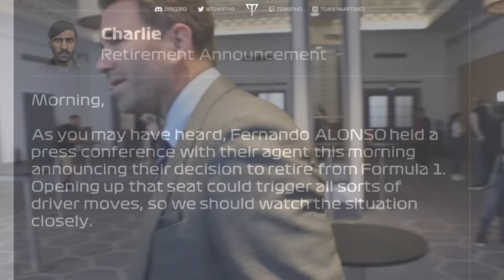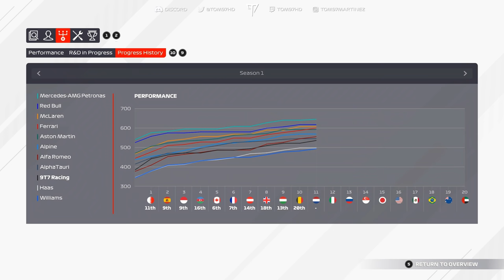F1 2021 MY TEAM Career Mode Part 11: ALONSO TIME (Zandvoort 110 AI)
Part 11 of my F1 2021 My Team Career Mode takes us to Zandvoort, for the 2021 Dutch Grand Prix, and things are bad, but they're changing??